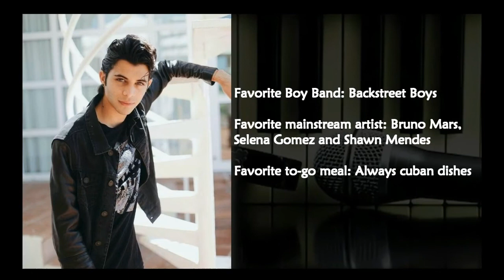CNCO Profile (Life Style)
CNCO Members real Name, Age, Height, Weight and others